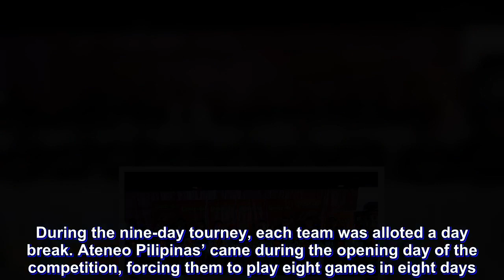Tab Baldwin on Ateneo Pilipinas' Jones Cup campaign: 'I think we surprised a lot of people'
A week prior to the Jones Cup, the Samahang Basketbol ng Pilipinas were scrambling on who to send to the annual tournament that has become a tradition in Philippine basketball. It was either send the 23 for 2023 Gilas Cadets, a team that had potential but have yet to gain chemistry, or the Ateneo Blue Eagles.

Prior to being chosen as the country’s representative, Ateneo had just come from a grueling schedule.
They had just finished off their campaigns in pre-season tournaments SMART City Hoops, Filoil Flying V Premier Cup presented by Chooks-to-Go, and SMART Breakdown Basketball Invitationals. In addition, they had just come from a series of games in Greece.

And coach Tab Baldwin was first to admit that they were not ready to represent the country for the Jones Cup.

“Somehow it’s taken its own life because of its importance. What isn’t just is we were really not ready to represent the country, not ready to represent Ateneo. We wanted to begin by representing ourselves to be ready for September 8,” the renowned strategist said during the Chooks-to-Go-hosted homecoming for the team, Tuesday.

“It was a bit premature to put this team with such a heavy burden. “

Making things tougher for the young squad was that they were put in a tough position. During the nine-day tourney, each team was alloted a day break. Ateneo Pilipinas’ came during the opening day of the competition, forcing them to play eight games in eight days.

It was the cards dealt. Ateneo Pilipinas played on, finishing with a gallant 5-3 card — barely missing out on a podium finish.

“I think it’s a testimony to the character of the team. I think that’s the character that boss Ronald [Mascariñas] and the entire country seem to admire. It’s that character that makes them true sportsmen,” Baldwin furthered.

“The expectations were different. I think we surprised a lot of people, maybe even ourselves.”